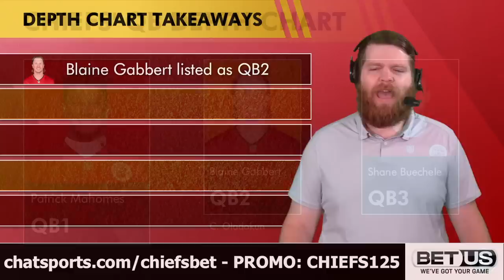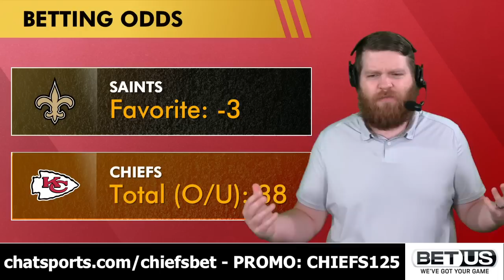Kansas City Chiefs Release SURPRISE Depth Chart Ahead Of NFL Preseason Week 1 vs. Saints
Kansas City Chiefs news and rumors on today’s show is revolving around the recently released Chiefs depth chart before this week’s preseason game vs. the New Orleans Saints. Chiefs Report host Harrison Graham shares his 5 takeaways from the unofficial Chiefs depth chart and what it means for the status of a number of Chiefs position battles taking place at Chiefs training camp. Could any surprise cuts be coming to the 2023 Kansas City Chiefs roster? Find out on today’s Chiefs YouTube video!

Kansas City Chiefs Depth Chart Takeaways
- Blaine Gabbert listed as QB2 ahead of Shane Buechele
- WR Justin Watson is safe to make the Chiefs’ 53-man roster
- Is Justyn Ross safe or on the Chiefs roster bubble?
- Chiefs Rookies gotta earn their stripes with Andy Reid
- UDFA Rookie RB Deneric Prince starting kick returner?

Head Coach Andy Reid and GM Brett Veach showed some tough love to the Chiefs 2023 NFL Draft class as they were not high on the Chiefs first unofficial depth chart.

Good vibes only Chiefs Kingdom...Like this video!

Weigh in on today's poll questions:
- Name a surprise Chiefs cut candidate!
- Pick a Just(iy)n! Type ‘W’ for Justin Watson or ‘R’ for Justyn Ross
- Biggest surprise from the Chiefs first depth chart?

Kansas City Chiefs news articles on our Chat Sports website come from trusted sources like ESPN, The Athletic, Bleacher Report, Fox Sports, CBS Sports + local Chiefs outlets like the Kansas City Star, 610 Sports Radio KC, Kansas City Sports Network & others

Liked the video? Send this Chiefs YouTube link to another member of Chiefs Kingdom!

Kansas City Chiefs schedule:
Week 1: vs. Lions (TNF)
Week 2: at Jaguars
Week 3: vs. Bears
Week 4: at Jets (SNF)
Week 5: at Vikings
Week 6: vs. Broncos (TNF)
Week 7: vs. Chargers
Week 8: at Broncos
Week 9: vs. Dolphins
Week 10: BYE
Week 11: vs. Eagles (MNF)
Week 12: at Raiders
Week 13: at Packers (SNF)
Week 14: vs. Bills
Week 15: at Patriots (MNF)
Week 16: vs. Raiders
Week 17: vs. Bengals
Week 18: at Chargers

Check out more Chiefs YouTube videos from the channel from earlier this week:
- Chiefs Rumors: Did Chris Jones Send Message To Brett Veach On Twitter? Skyy Moore Big Year Coming?

Disagree with Harrison Graham’s Kansas City Chiefs takes on today’s show? Let him know by DM’ing him on Twitter: